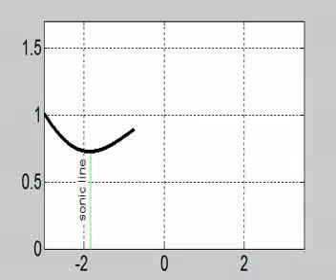Running Method of Characteristics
This is the final result of running the method of characteristics in matlab. Using it to design the convergent part of the exit cone.